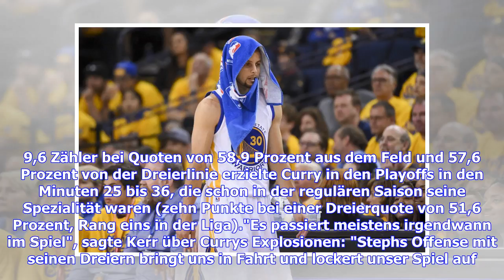Stephen Curry bringt Golden State Warriors in die NBA-Finals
Die Golden State Warriors standen nach einer für ein Spiel 7 unwürdigen Halbzeit vor dem Aus in den Western-Conference-Finals der NBA-Playoffs. Golden State leistete sich zehn Ballverluste und erlaubte den Houston Rockets elf Offensivrebounds. Trotz des verletzungsbedingten Fehlens von Chris Paul lag der Hauptrundenerste zwischenzeitlich mit 15 Punkten in Front und schien auf dem besten Weg dahin, die Warriors-Dominanz zu durchbrechen (Die NBA-Finals LIVE auf SPORT1 US)."Ich dachte über einen Rü...